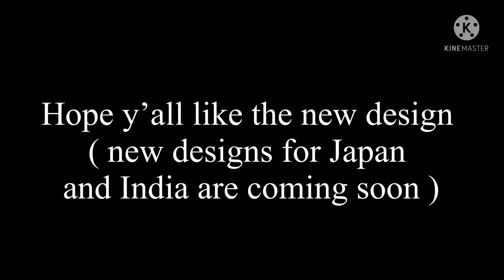New design 1 : Philippines / Martial law ( OLD au )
I changed Philippines design cuz I made skip up trying to install it into my Gacha club